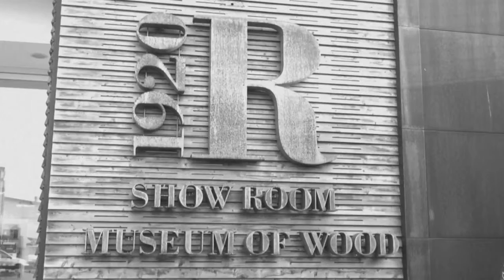2013_02 Riva1920 : intervista a Maurizio Riva da Pagine Arredo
PagineArredo Intervista Maurizio Riva presso la Riva1920.